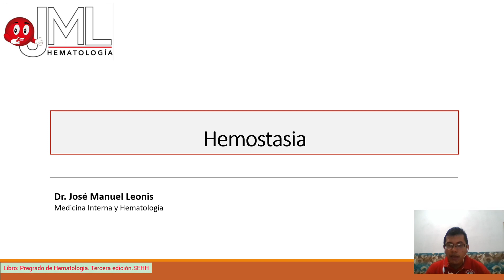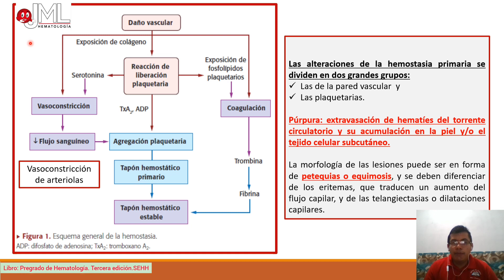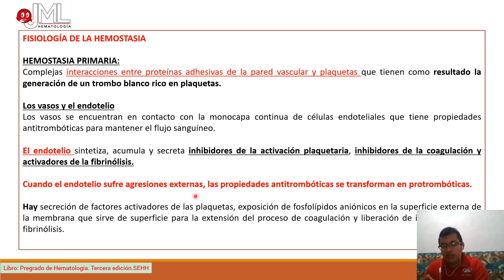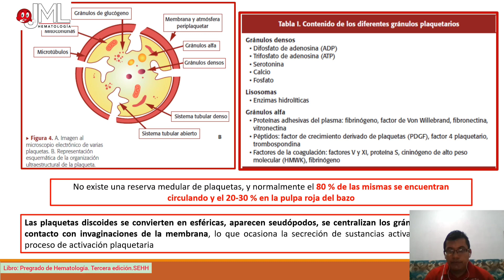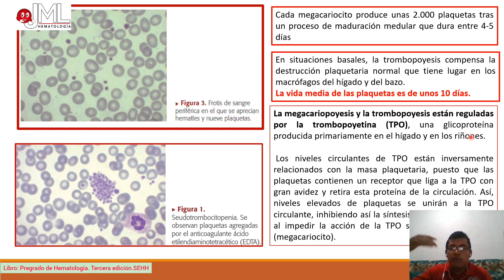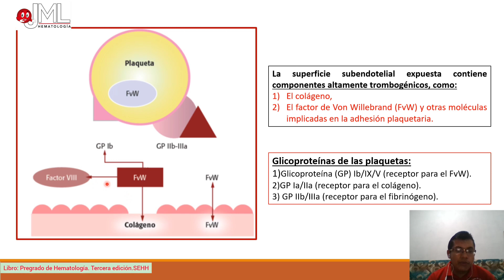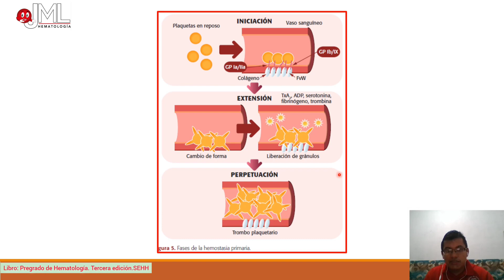HEMOSTASIA PRIMARIA. GENERALIDADES.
Hemostasia
ADP
TXA2
PLAQUETAS
TAPÓN PLAQUETARIO